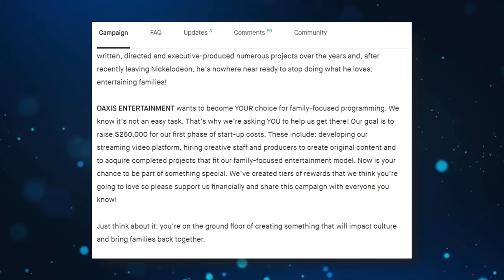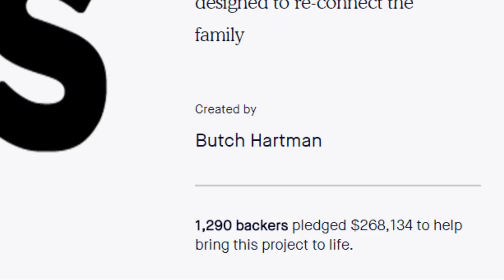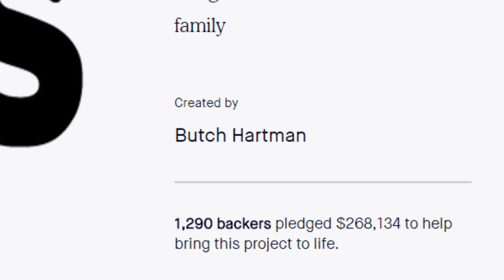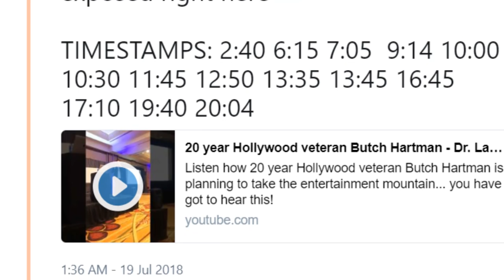Butch Hartman's Oaxis Campaign - Lies and Manipulation?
Butch Hartman, creator of The Fairly Oddparents and Danny Phantom, has decided to start a new network called Oaxis Entertainment. Throughout his Kickstarter campaign, he's done some interesting stuff...